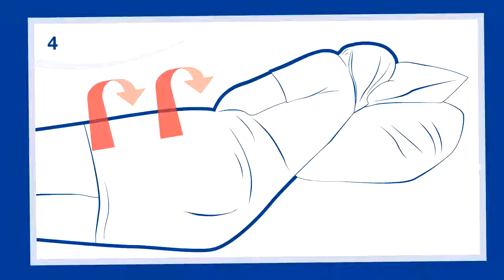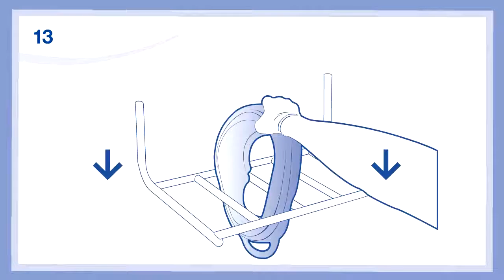Bedpan & Support User Guide